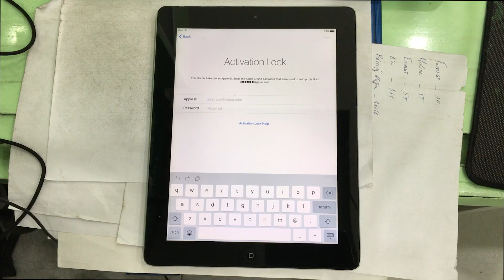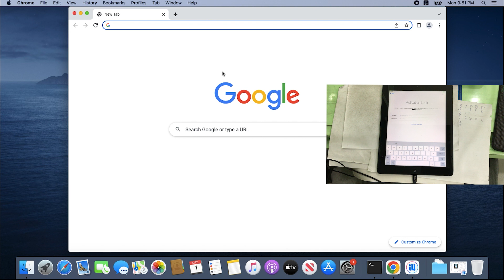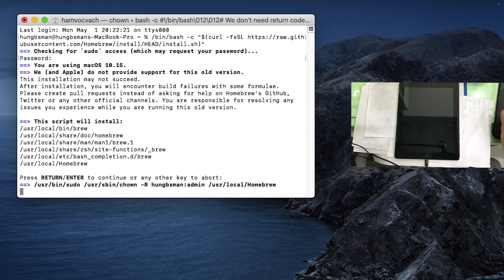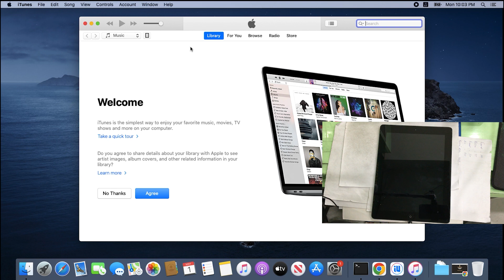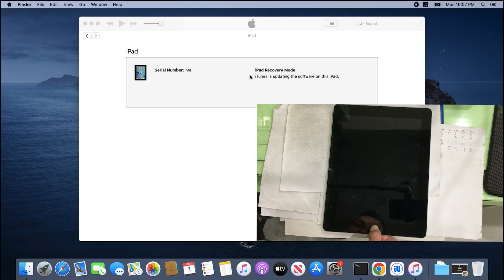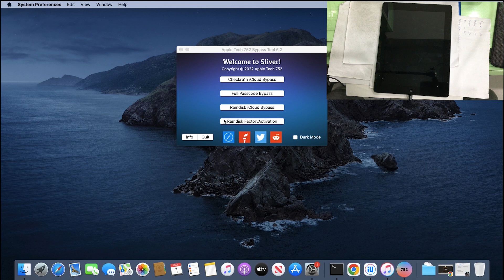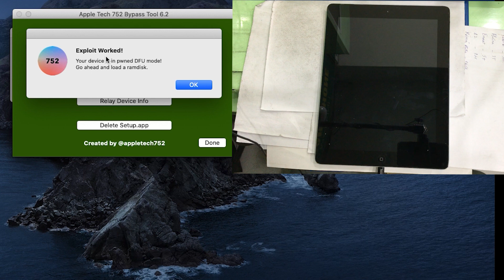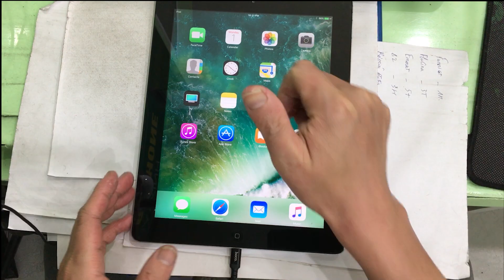Bypass iCloud iPad 4 iOS 10.3.3 is Activation Lock on macOS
How to Bypass iCloud iPad 4 iOS 10.3.3 is Activation Lock on macOS.